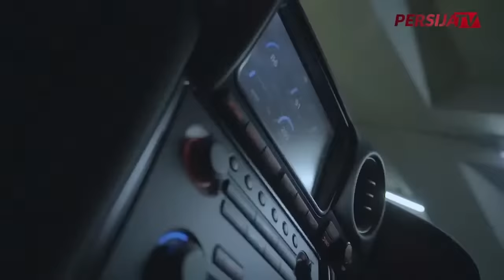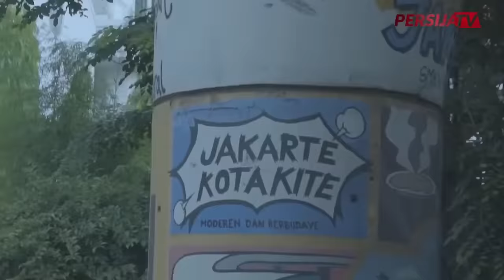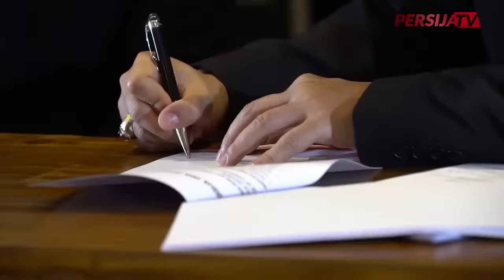RYO MATSUMURA WELCOME TO PERSIJA!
Gelandang serang asal Negeri Sakura Jepang, Ryo Matsumura resmi berseragam Persija Jakarta untuk mengarungi musim kompetisi Liga 1 2023/2024. Pemain yang berposisi sebagai gelandang serang ini resmi mengikat kontrak bersama Persija Jakarta untuk tiga musim kedepan bersama Skuad Macan Kemayoran.

Welcome, Ryo Matsumura! Ryo Persija, Ryo Champions!